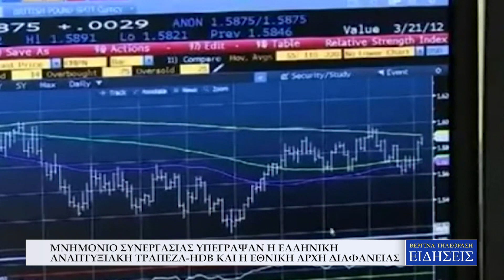ΜΝΗΜΟΝΙΟ ΣΥΝΕΡΓΑΣΙΑΣ ΥΠΕΓΡΑΨΑΝ Η ΕΛΛΗΝΙΚΗ ΑΝΑΠΤΥΞΙΑΚΗ ΤΡΑΠΕΖΑ HDB ΚΑΙ Η ΕΘΝΙΚΗ ΑΡΧΗ ΔΙΑΦΑΝΕΙΑΣ